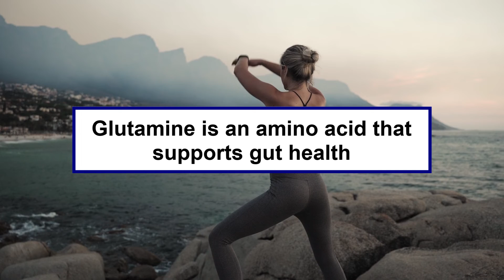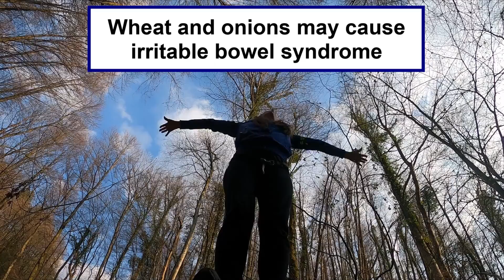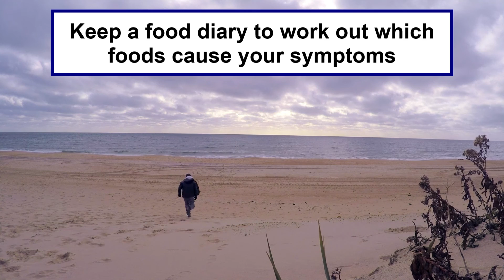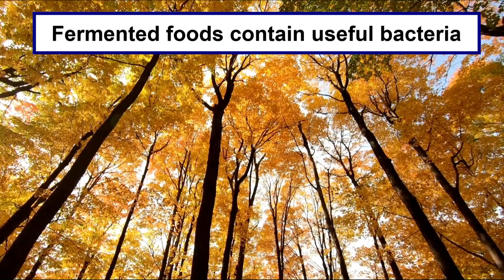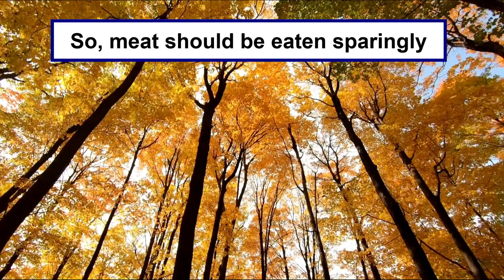Quick Stomach Health Tips 5: How To Improve Stomach Digestion. Improve Digestion.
5. Prebiotics are a type of fiber  that feed your healthy gut bacteria. Prebiotics are found in many foods - In fruits, vegetables, and grains. Probiotic, on the other hand, are beneficial bacteria that may improve digestive health.

Probiotics may improve symptoms of bloating, gas and pain in people with IBS

Probiotics are found in fermented foods,
yogurts with live and active cultures
Glutamine is an amino acid that supports gut health
It may reduce intestinal permeability
in people who are critically ill
Glutamine is found in the following:
turkey, soybeans, eggs, and almonds
Zinc is a mineral that is critical for a healthy gut

Supplementing with zinc has been shown
to be beneficial in treating diarrhea
The recommended daily intake (RDI) for zinc
is 8 mg for women and 11 mg for men
You need fiber from whole meal bread,
brown rice, fruit and veggies, beans, oats

Aim for the recommended dietary intake
of about 30g of fiber a day from good foods
Fiber acts like a sponge, so without fluid, it cannot do its job
Drink a glass of water with every meal
to make sure you're getting enough fluids
Fatty foods, such as chips, burgers,
and fried foods, are harder to digest
Cut back on greasy fried foods to ease your stomach's workload

Notice how your food looks on your plate and how it smells
Try to eat more lean meat and fish,
and grilled rather than fried foods
Go easy on spice to avoid tummy troubles
Acidic foods, salad dressings, and fizzy drinks can trigger heartburn
Wheat and onions may cause irritable bowel syndrome
Try to stay away from foods and drinks
that trigger your digestive symptoms

Keep a food diary to work out which foods cause your symptoms
Limit your coffee or tea intake to 1 or 2 cups a day
Take probiotics every day for at least 4 weeks
to see any significant beneficial effect
Getting enough sleep may improve digestion
Reducing stress by seeking support
may improve problems with digestion

Low fluid intake is a common cause of constipation
Make sure you take enough water daily
Water encourages the passage of waste
through your digestive system and stomach
Good fluids include regular water or decaffeinated tea
Drink plenty of water when it is hot outside
Lack of water in the body also thickens blood
And that increases the risk of cardiovascular problems
We consist of about 80% of liquid
And so we must nourish our bodies with it

Drink 50–66 ounces (1.5–2 liters) of non-caffeinated fluids per day
Meet your fluid intake with herbal teas or seltzer water
Include fruits and vegetables in your diet
Because they often are high in water content
such fruits and veggies include cucumber, melons

Fermented foods contain useful bacteria
that helps support a healthy digestive system
Make a note of meals, snacks, drinks,
and any digestive problems that follow
Try cutting out potentially problematic foods
and drinks from the diet
Fast foods and ready-made meals can be harder to digest
See a doctor if your digestive symptoms are ongoing or severe
Meat, particularly red meat, is hard to digest
So, meat should be eaten sparingly

How to have better stomach health and what is best stomach digestion food. And how to get healthy stomach. We discuss stomach health tips and stomach healthy food habits. How to improve stomach digestion, how to have a healthy gut digestion and how to have a healthy gut naturally.